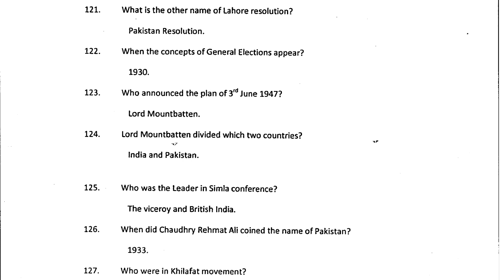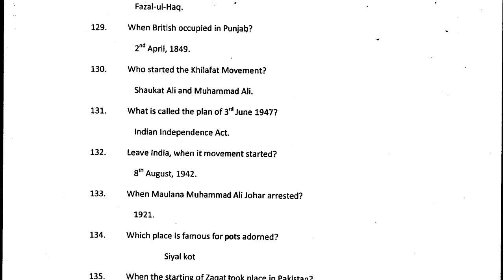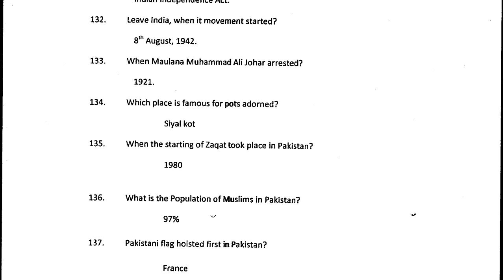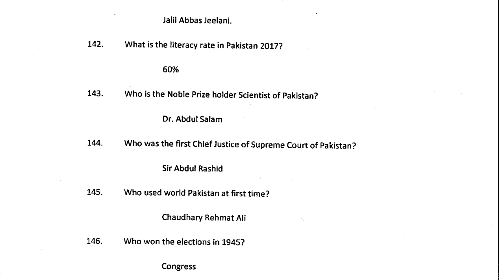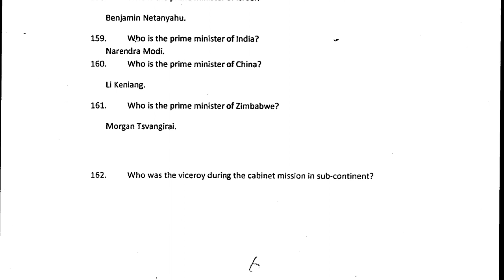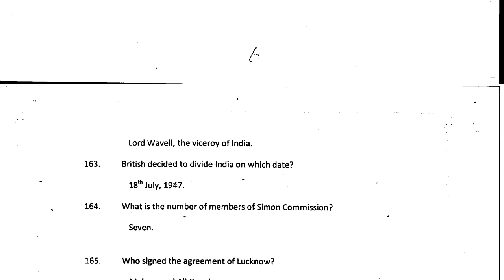Best Mcq Pakistan studies Part 3, for Sindh Police , ISI and ISSB